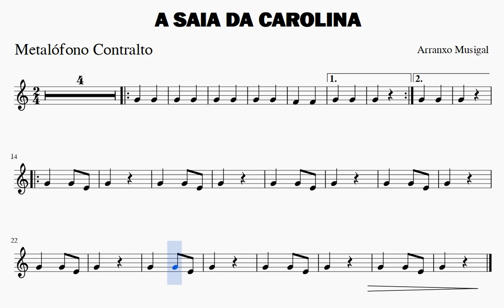09 A Saia Da Carolina, PARTITURA MetalofonoContralto